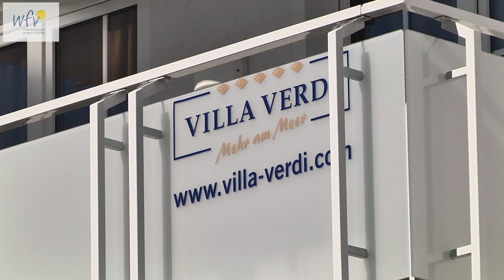Ferienwohnung Wangerooge - Villa Verdi Wohnung 7 - genießen Sie Wangerooge in der Villa Verdi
- direkt online suchen und buchen. Die traumhaften Wohnungen in der Villa Verdi werden Sie überzeugen.